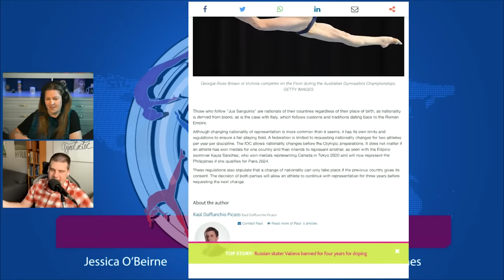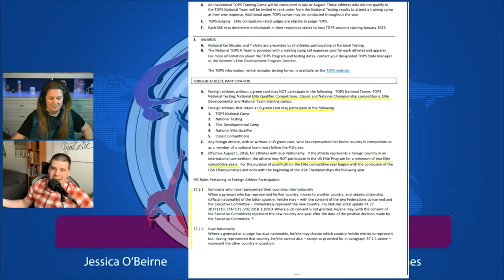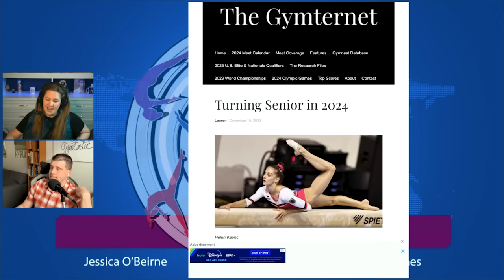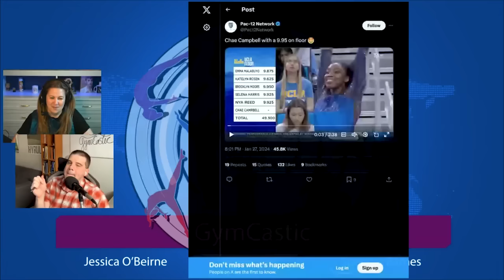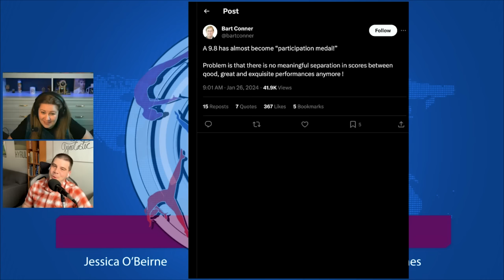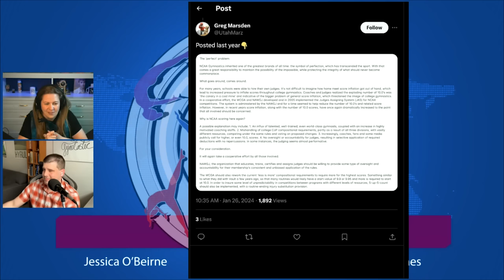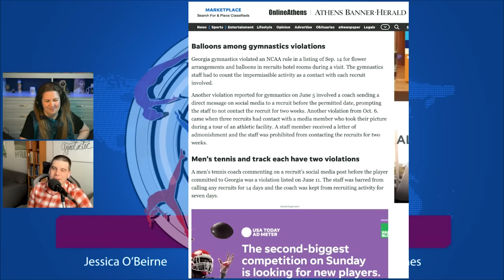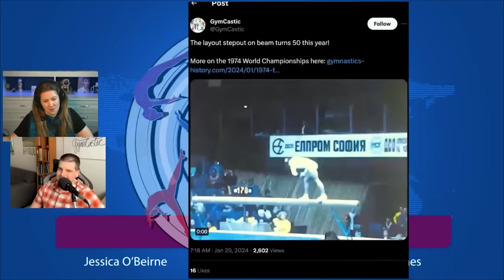High Five Lessons - College Gymnastics Week 4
News Updates

- More about New Zealand Olympic eligibility, and clarification on how the US elite committee's No-Melanies rule applies to other athletes
- essica is heading to national team camp! What are we most looking forward to seeing 5 months out from the Olympic team being named?

College Season—Week 4

- Big ranking moves from Kentucky and UCLA, and an important Corrupt or Correct about the Chae Campbell 10.000/9.900 split on floor
- The scoring broke Bart Conner, plus the major problem of where the judges are sitting
- Big upsets and emotionally devastating injuries defined the week, and Jessica copes by creating the world's first feet-free beam routine
- Janelle McDonald's face suffered the best rogue high five of the week, and there was a heinous scoring graphic that destroyed Spencer's life
- Plus, how many presents does Emma Malabuyo deserve after the travel schedule she is attempting next month?

Elite and Gymternet News

- Gymnastics Australia's CEO stepped down, Georgia did a Very Serious Balloon Violation,  which made us reminisce fondly over the that time they enjoyed a Broadway show and lost a scholarship the beam layout stepout turned the big 5-0.
- Plus, your feedback on attending meets in person, best practices for having your teeth knocked out, the scourge of beat jumps and cat leaps, and all this horrible gum chewing!

More With Club Gym Nerd

Join Club Gym Nerd (or give it as a gift!) for access to weekly Behind The Scenes episodes, dedications, mini-commissions and group commissions
Club Gym Nerd members get access to all of our exclusive extended interviews, Behind The Scenes and College & Cocktails episodes.
More goodies:
Live Show Virtual Season Pass
2024 College & Cocktails menu (including cocktails of course)
GymCastic newsletters
GymCastic Fantasy Gymnastics League

RELATED EPISODES
College & Cocktails
- Mean Girls Week 1
- Big Girl ABC Meet Week 2
- Aly's Debut Week 3
- Denver vs. Oklahoma Week 4
Tennessee Tipping Point
Feet Aren't Real
New Year, Old Habits
2023 Gymnastics Triumphs and Controversies
2024 NCAA Gymnastics Preview Show
Dolly Parton Gymnastics Stampede
Emergency Gymternet News

RESOURCES & CITATIONS

NCAA Power Ranking – January 26, 2024
Fisk University roundtable discussion with the six black female head coaches in college gymnastics
Spencer's The Balance Beam Situation
Gymnastics History and Code of Points Archive from Uncle Tim
Follow the effects of the Russian invasion to Ukraine at Gymnovosti
The Highest D and E scores from The Gymternet
Men's Gymnastics coverage from Kensley Neutral Deductions